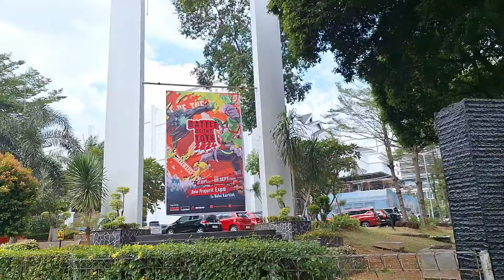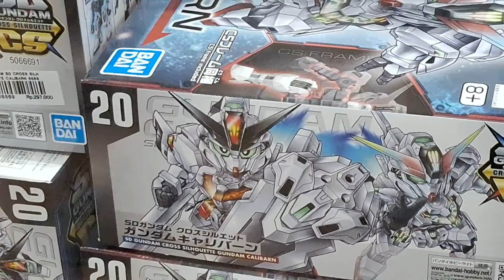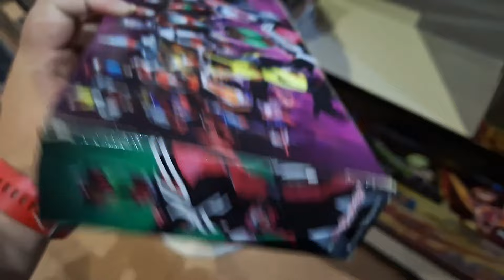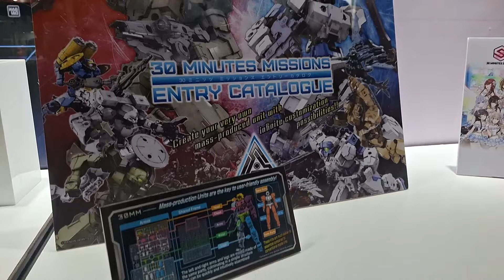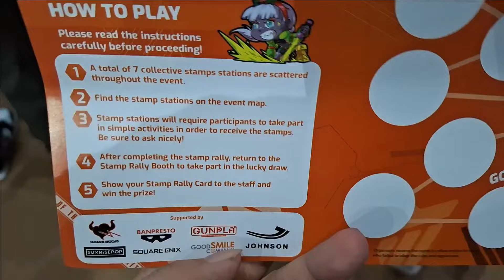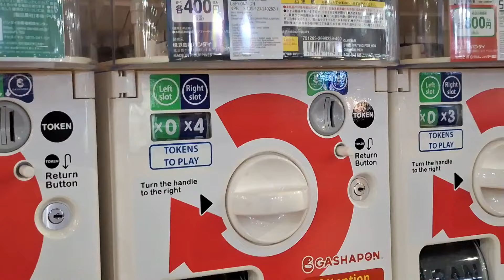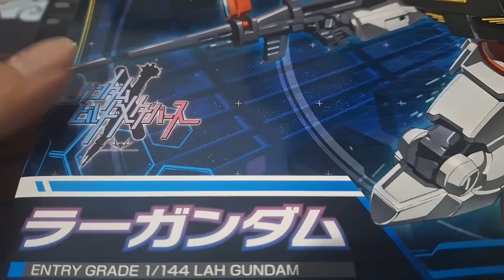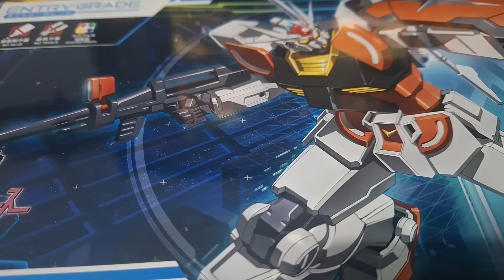Battle of The Toys 2024 - Apakah Anda Khilaf Banyak ?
Join Indonesia Minipla Community

~ saya hanya seorang laki laki iseng yang suka dengan mainan dan model kit

_( :3」∠)_